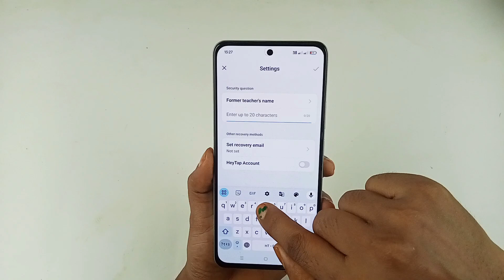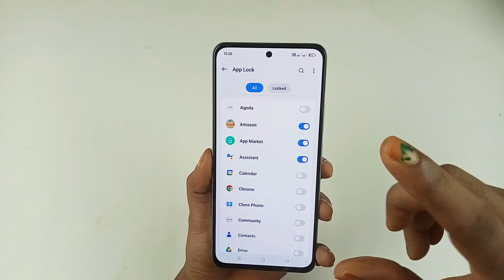realme narzo 70 turbo 5g me app lock kaise lagaye /app lock setting in realme narzo 70 turbo 5g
Hello doston aaj ki is video mein humne aapko bataya realme narzo 70 turbo 5g app lock kaise karen